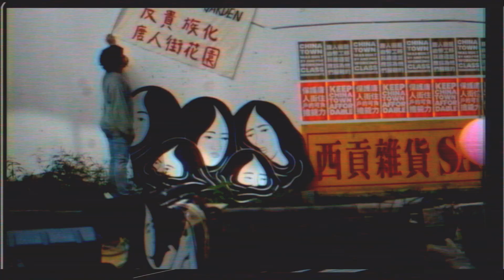Mall Rat LIVE: Fit Of Passion - Tiger Balme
As part of Tea Base’s 2021 Lunar New Year Celebrations, we're releasing videos that accompany our Mall Rat LIVE album which was released for our 2nd year anniversary on January 16, 2021.

Hannia, Mxhl, Quezal, LAL, and Tiger Balme team up for this 11 track compilation album recorded live in the Chinatown Anti-displacement Garden on September 27th, 2020 (which was mostly an excuse for Tea Base to serenade Chinatown from our hearts).

100% of money made from Bandcamp sales will be redistributed to Maggies Black Sex Workers fund and Butterfly - Asian & Migrant Sex Workers Support Network.

// Mall Rat LIVE Credits //

Songwriter: Anda Zeng
Engineer: Alex Fuchs

Performed by:
Esther Phua - guitar/vocals
Anda Zeng - harp/vocals
Danielle Sum - vibraphone/vocals
Brandon Davis - electric bass (subbing for our original bassist Jessika Godfrey)
Yang Chen - drums

Event Producers: Hannia Cheng, Florence Yee, Christie Carriere, jes sachse, Jay Phillips, Clementina Consens

Production Manager: Jay Phillips
Audio Production: Alex Fuchs, Jay Phillips, Alex Fecioru

Video Production: SERVE
Cinematographers: SERVE, Clementina Consens, Alex Fecioru, Hannia Cheng
Captions: Dallas L

Photography: Brianna Roye
Album Art: Christie Carriere

Special Thanks: Jaicyea Smith, Rowena Soltys, Ness Lee, Chef & Pata, Chinatown Centre,  the residents of 99 Cameron, all the Anti Displacement Gardeners, FOCT, Unit 2, Furama Bakery, Big Trouble Pizza, Invisible City Records for the green room, Blue Phoenix, Nice Cut and anyone who supports Chinatown!